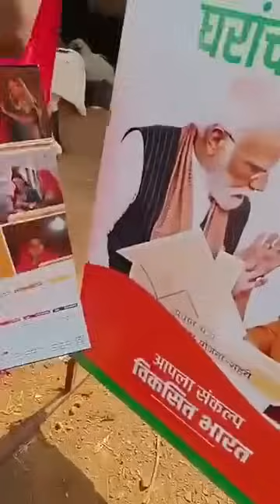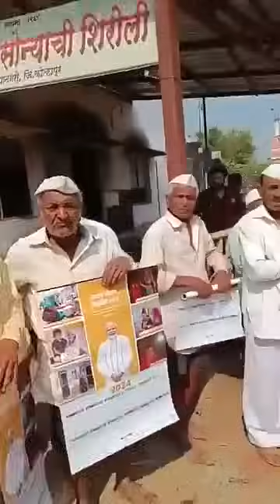ही जागरूकता जनसामान्यात रुजायलाच हवी...स्थळ:- सोन्याची शिरोलीतालुका:- राधानगरीजिल्हा:- कोल्हापूर